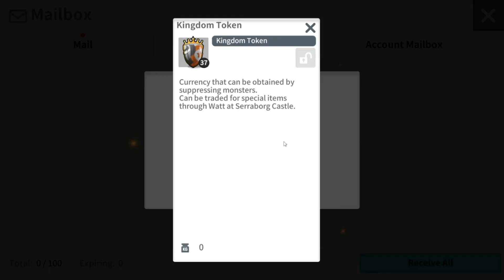Raid Baru ? Easy Peasy Lemon Squeezy ! | Moonlight Sculptor (Android MMORPG)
Nyobain raid baru yg normal dulu Tjoy